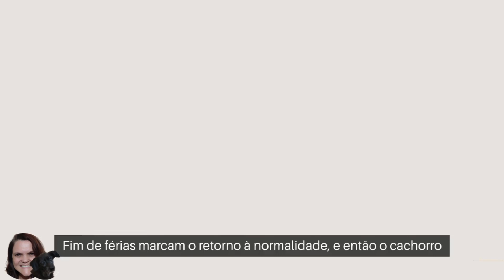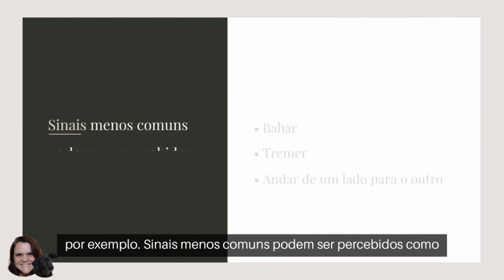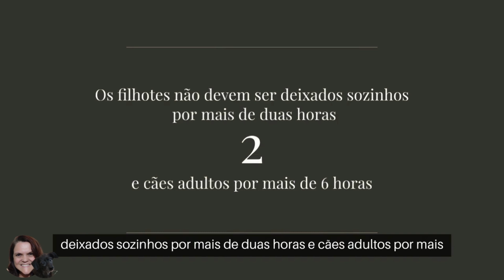Ansiedade de Separação em Cães: Sinais e Treinamento Caseiro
Conheça os sinais e como você pode ajudar no comportamento da ansiedade de separação em cães.

O Canal Dieta de Cão foi desenvolvido para os amantes de cães, para tornar a vida de nossos cães mais saudável.

Aqui você encontra receitas de comida natural, petiscos saudáveis e biscoitos para cachorro, além de dicas para diversos tratamentos naturais e para saúde e bem estar canino.

Ajude seu pet com alimentação natural para cachorro e use tratamento natural sempre que possível, muitas vezes é o suficiente.

Obrigada pelo seu tempo no meu canal e seja muito bem vindo!